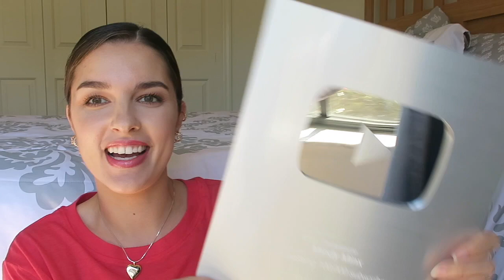TALKING ABOUT MY HIGHS & LOWS!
Hello Minxies!

MAKEUP I'M WEARING:
*It Cosmetics Celebration Foundation
*Anastasia Beverly Hills Sugar Glow Kit Highlight
*Anastasia Beverly Hills Brow Wiz ( Medium Brown)
*Anastasia Beverly Hills Soft Glam
*Tarte Blissful Blush
*Tarte Maneater Mascara
*Lorac Gloss Celebrity